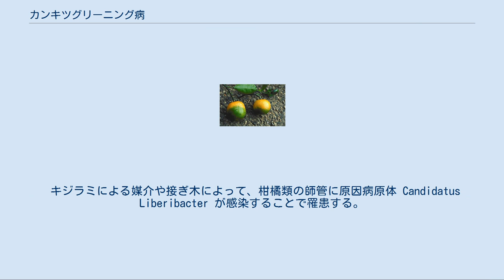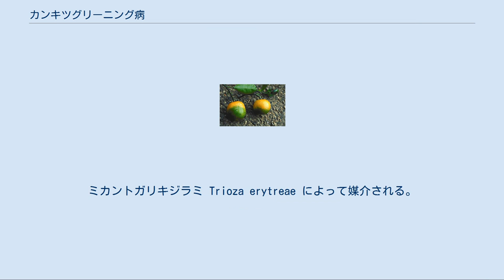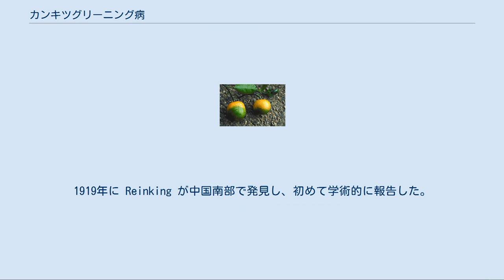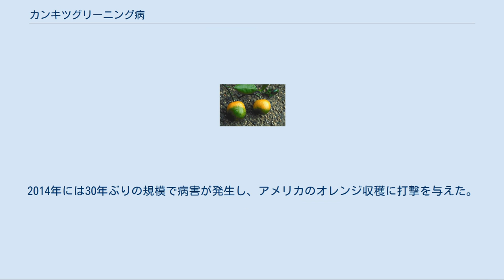カンキツグリーニング病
カンキツグリーニング病に感染したマンダリンオレンジの果実 カンキツグリーニング病（カンキツグリーニングびょう、英: Citrus Greening Disease (CG)）は、柑橘類に致命的な被害を与える病害。
中国名の黄竜病（黃龍病 / 黄龙病 / huánglóngbìng, 略称HLB）、台湾名の立枯病（リクビン、lìkūbìng）でも呼ばれる。
 感染するとまず葉に黄色い斑が生じ、枝とともに変形していく。
果実は成熟しても小さく、表面に緑色の斑が残り、苦い。
進行すると徐々に衰弱して枝の先端から枯れていき、最終的には枯死する。
2008年現在では、感染した樹木を伐採除去する以外の有効な対抗策がなく、世界各地の柑橘類生産に深刻な影響を及ぼしている。
 キジラミによる媒介や接ぎ木によって、柑橘類の師管に原因病原体 Candidatus Liberibacter が感染することで罹患する。
Ca. Liberibacter には、アジア型 Ca. Liberibacter asiaticus、アフリカ型 Ca. Liberobacter africanus、アメリカ型 Ca. Liberibacter americanus の3種が知られている。
なお、この病原体の正体は現在グラム陰性菌という点を除いて未確定であるため、候補名としてCandidatusが付けられている。
 アジア型は暑さに強く、30°C 以上の気温でも感染力を持つ。
アジアを中心に、アフリカ、アメリカ、オセアニアなどで感染が確認されている。
ミカンキジラミ Diaphorina citri によって媒介される。
 アフリカ型は暑さに弱く、22-25°C の範囲の気候区域で感染する。
亜種の Ca. Liberobacter africanus capensis とともに、アフリカ諸国で発見されている。
ミカントガリキジラミ Trioza erytreae によって媒介される。
 アメリカ型は南米の一部で確認されている。
 19世紀後半の台湾ならびにインドでは、すでに同様の症状を示す病害が確認されていた。
1919年に Reinking が中国南部で発見し、初めて学術的に報告した。
1921年にはフィリピン、1928年には南アフリカで感染が確認された。
 1960年代にはタイ王国北部のタンジェリン農園に感染が広がり、以降毎年果樹の10分の1が枯死している。
1980年代には7年間でレユニオン島の柑橘類果樹のうち65％が失われた。
 日本では1988年に西表島で初めて感染が確認され、以後、徳之島以南の南西諸島に感染が拡大している。
1990年代後半には、アジアで5300万本、アフリカで1000万本の果樹が HLB に感染していたものと概算されている。
 アメリカ大陸では、1998年にミカンキジラミの侵入が確認された。
2004年にはブラジルで初めて感染が確認され、以降2008年までに80万本の果樹が失われている。
翌2005年にはフロリダ半島で感染が確認された。
2014年には30年ぶりの規模で病害が発生し、アメリカのオレンジ収穫に打撃を与えた。
 アメリカ合衆国では、農業テロに利用される懸念から、2002年に農務省の選択病原菌リスト (Select Agent/ Toxin List) に掲載され、厳重な管理のもとでしか取り扱うことができなくなっている。